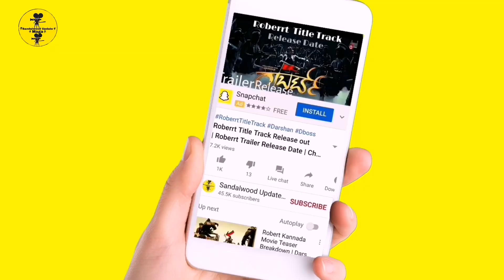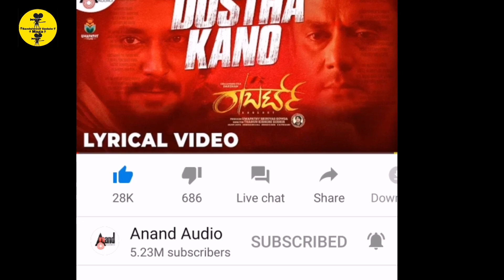Dostha Kano | Roberrt 3rd Song 3ದೊಡ್ಡ ದಾಖಲೆ | Darshan | Tharun Kishore Sudhir | Umapathy Films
DosthaKano | Roberrt 3rd Song 3ದೊಡ್ಡ ದಾಖಲೆ | Darshan | Tharun Kishore Sudhir | Umapathy Films

Movie : Roberrt
Cast : challenging star Darshan, Vinnod Prabhakar, Asha Bhat, Jagapathi babu
Banner: Umapathy Films
Lyrics : Chetan Kumar
Song :,Dostha kano
Director : Tharun Kishore Sudhir